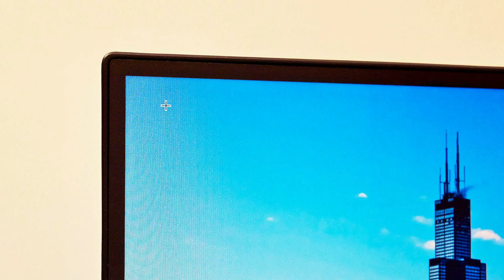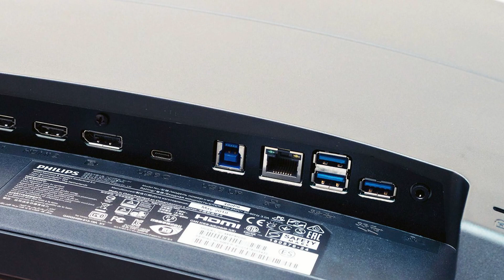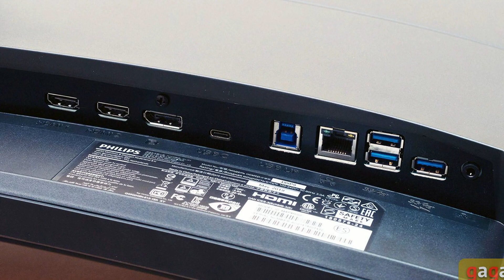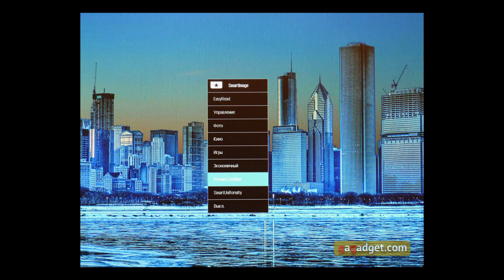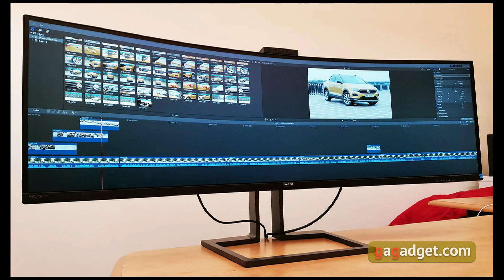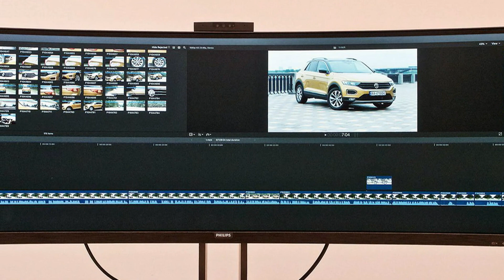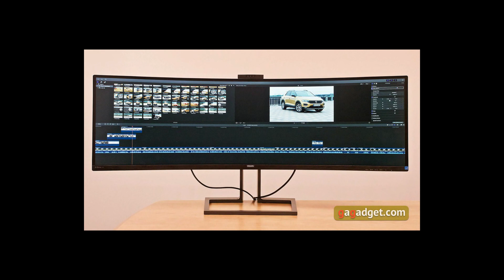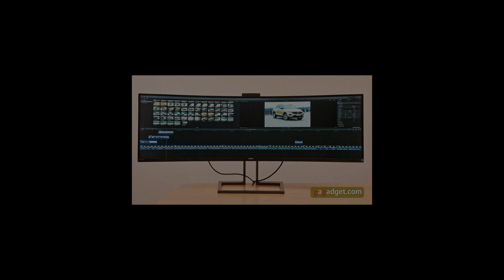Обзор Philips Brilliance 499P9H - 49-дюймовый монитор-авианосец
Philips Brilliance 499P9H – 49-дюймовый монитор с изогнутой VA-матрицей, соотношением сторон 32:9, разрешением 5120x1440, углами обзора 178°, максимальной яркостью 450 кд/м2, контрастностью 3000:1 и антибликовым покрытием.